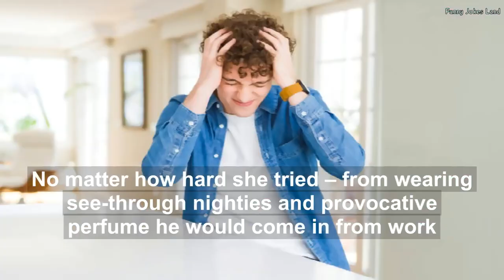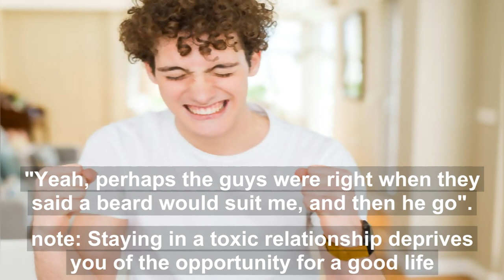😂Funny Jokes - Wife Need To Lovemaking - Poor Tracy! - She Need Help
Poor Tracy!  She'd only been married a few months, but her husband, Dave, had already forsaken ...
NOTE: Staying in a toxic relationship deprives you of the opportunity for a good life

funny  jokes land to tell your friends and make them laugh? Looking for some humor to lighten your day up? practice laughter, the best way to stay healthy, Funny Jokes Land channel shares the giggle .We all love a good laugh and share funny video, hilarious jokes, lol joke and all shorts of funny English jokes. Tune in for the best jokes that make everyone laugh.😂🤣

00:00 - 00:05 intro
00:06 - 00:08 Funny jokes land
00:09 - 01:24  Funny story

⚡I tried to bring a smile to your face 😃 ⚡

👇You will see in this channel👇
funnies
funny humor
jokes to tell your friends
Daily Jokes
funny joke humor
funny jokes that make you laugh so hard
Funny stuff Joke
just for laughs
wife jokes
marriage jokes
bar jokes
golf jokes